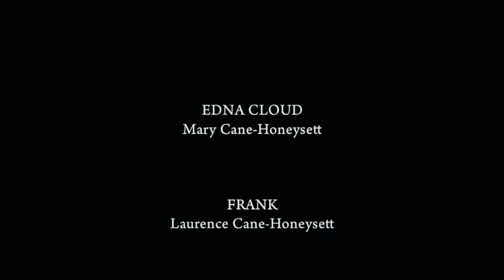SURPRISING EDNA By Tony Cane-Honeysett - A comedy short starring my mum, who'd always wanted to act.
My mum always wished she’d been an actress, so I wrote this short comedy for her as the main character. We filmed it one rainy night in London in 2010. She was 81 years old and recovering from a stroke, which had left her partially disabled but she gave it her best shot, though she tended to ignore the script and ad-libbed her lines, which confused the other two actors, played by my brother and nephew. funny amateuractors comedyshort amateuracting marycanehoneysett painting arttheft London funny disabled familyfilm actingdebut senioractress artheist funnyfilm britishcomedy actingaudition Fulham Londonlife comedic acting